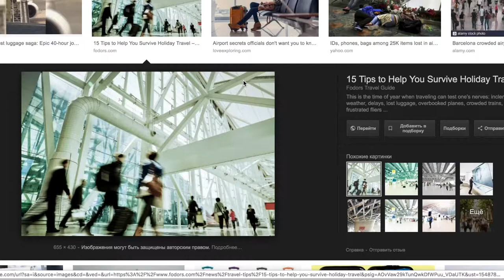Suitcase - Detect with / without - Owners